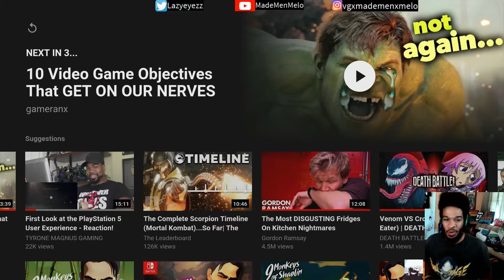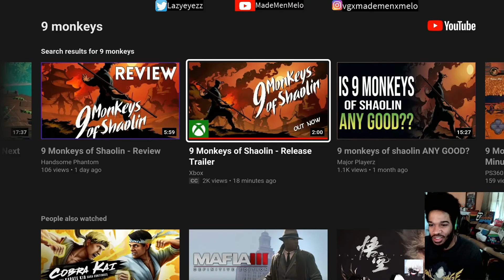9 Monkeys of Shaolin: Release Trailer (Reaction)